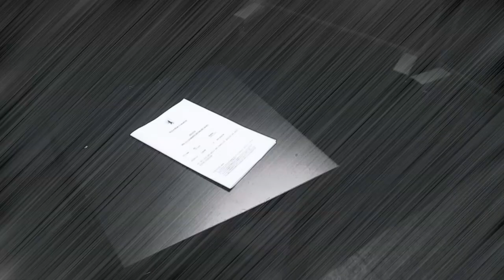Fünf für Joy Denalane - das Interview ohne Fragen